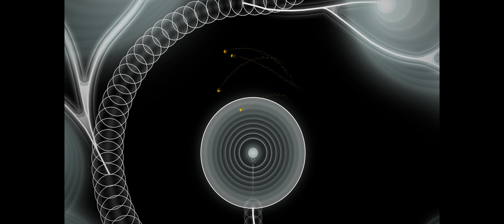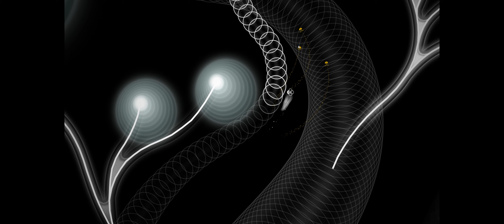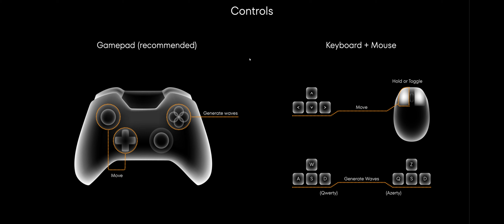Onde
Sto sedmdesátá třetí ukázka tentokrát ze hry Onde aby jste viděli o co jde a další budou následovat